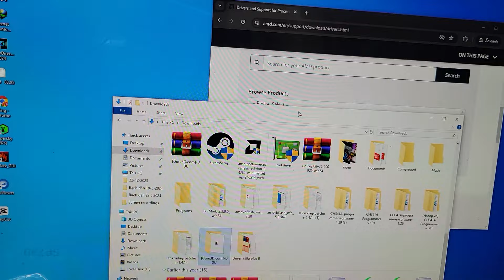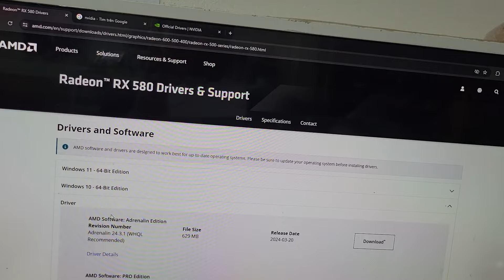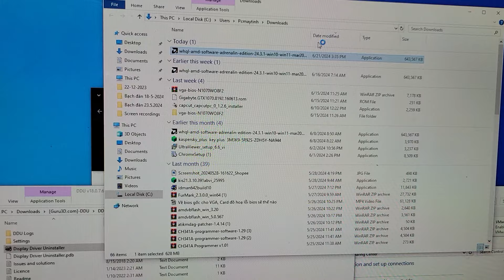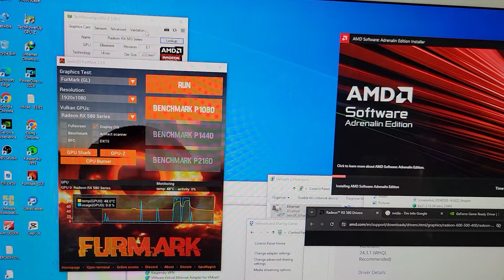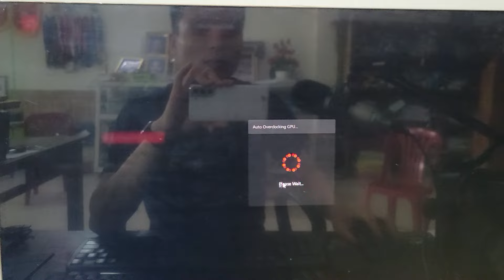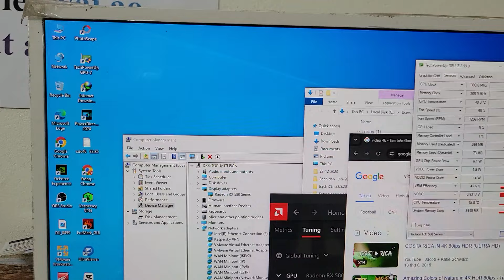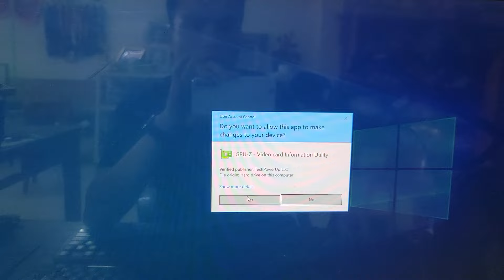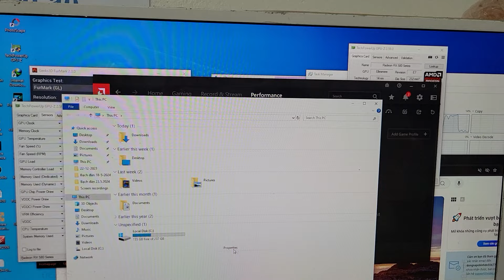Cách cài đặt Driver kiểm tra Hồi sinh test Card Màn hình VGA rx580